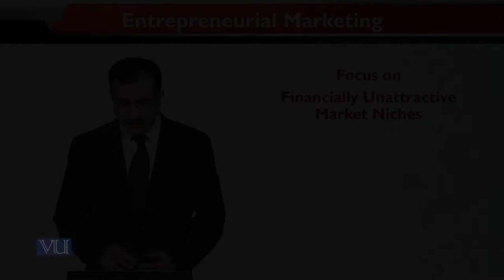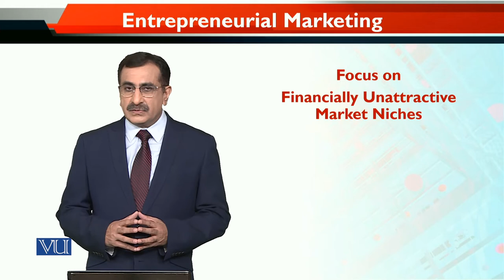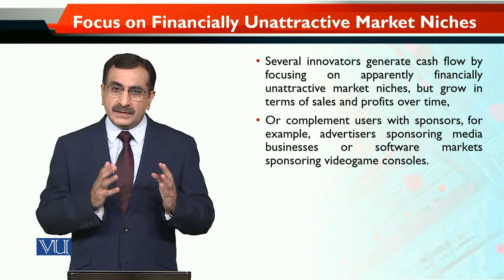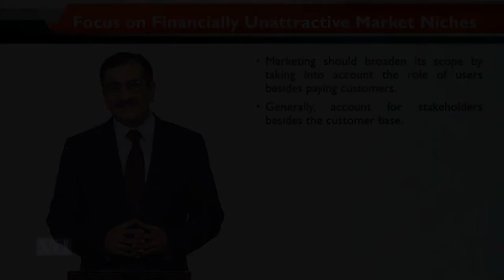MKT740_Topic053 | Entrepreneurial Marketing